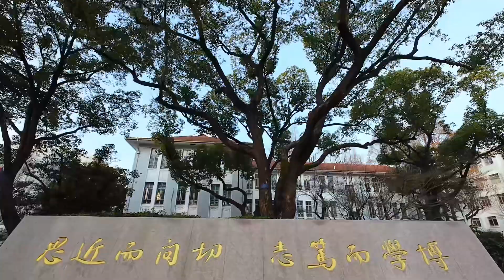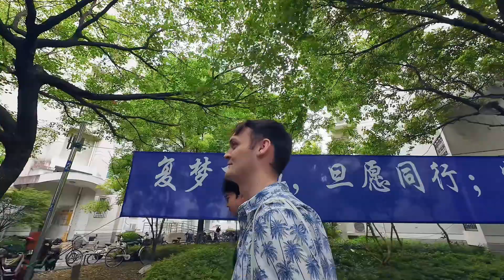Howard Trueman’s Typical Day on FDU Campus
🌟🎓 Meet Howard Trueman from Wales, who’s attending the FDU International Summer School! 🏫🌍 He's just created a fun vlog capturing his typical day on Handan Campus with his new Chinese buddy from the School of Economics. 👫📚

📹 Dive into a glimpse of international student life, where cultures blend and friendships bloom. Check out Howard's vlog to see what it's like to be a part of this global learning community! 🌐💬